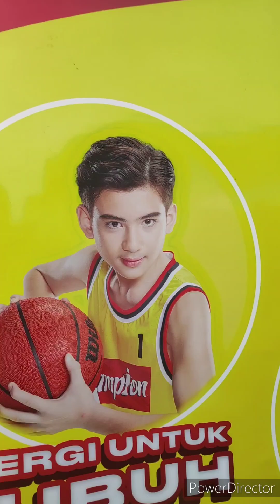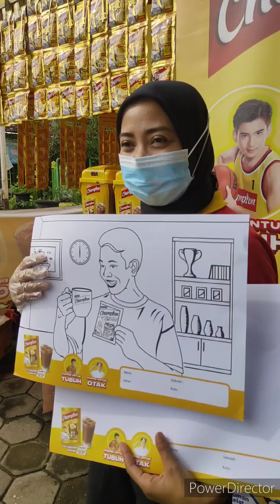Pawai menyambut bulan suci Ramadhan